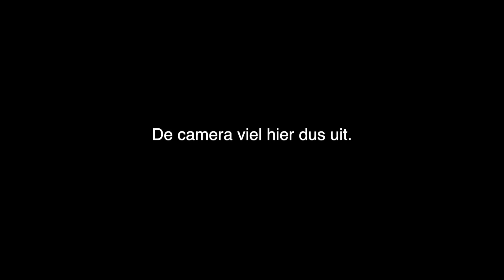Rébien Stelt Mij Vragen Die Niemand Durft Te Stellen..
Joshua Kaats – Dropshipping NL 🥇

✔ Over mij: Mijn naam is Joshua Kaats en ik ben er om je te helpen bij het creëren van een online inkomen zodat je de vrijheid kunt ervaren die je wilt. Sinds een paar jaar ben ik bezig met dropshipping, door mijn behaalde successen ben ik gestopt met mijn studie en heb ik mij volledig op deze business gestort!

Wat voor video’s kun je verwachten op dit kanaal?: 👇
◻ E-Commerce tips..
◻ Shopify Tips..
◻ AliExpress Dropshipping Tips..
◻ Digital Nomad Lifestyle..
◻ Ondernemerschap..

Ik zorg ervoor dat er elke dinsdag en donderdagavond om 19:00 uur een video vol met waardevolle content klaar staat op dit kanaal.